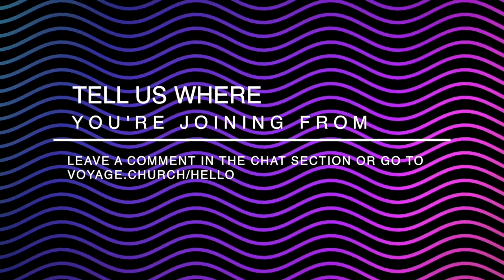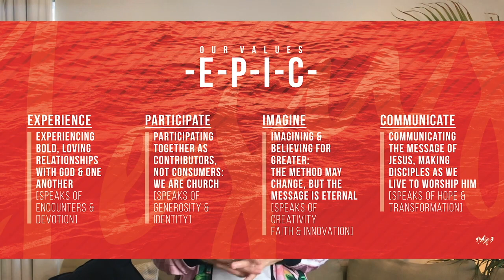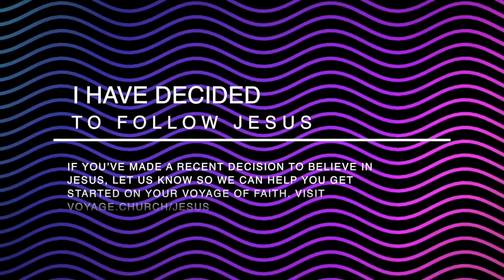LOVE EACH OTHER - 9. Series Finale | Bec Neal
Text your questions to our team after the service: 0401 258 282
If you’ve made the decision to believe in Jesus and follow Him, please contact us so we can help you on this great adventure of faith and get you off on a great solid start.